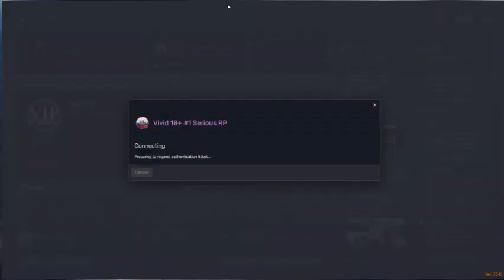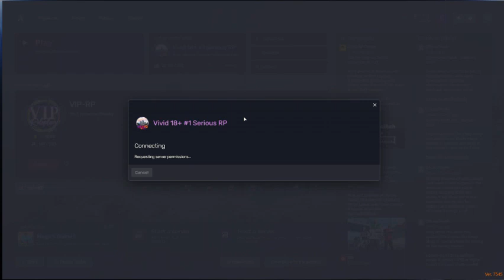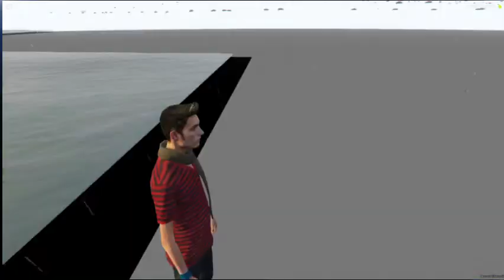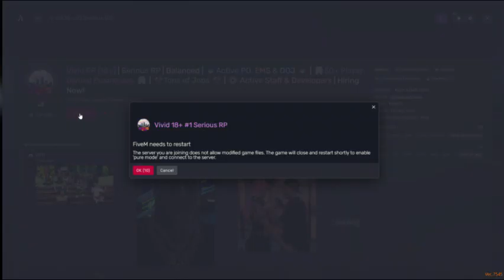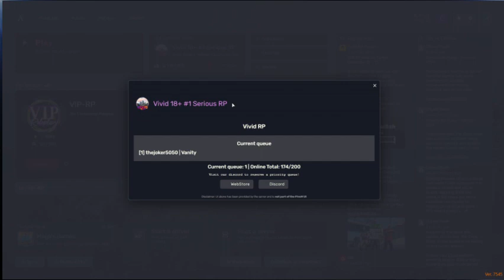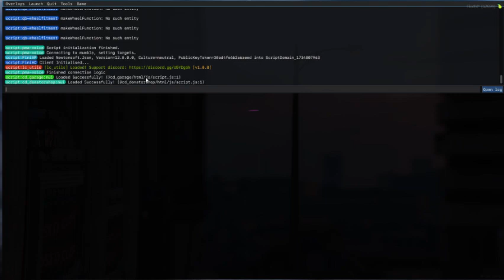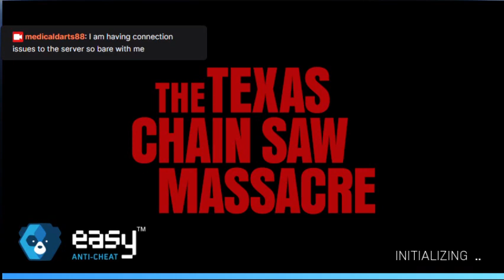Vivid RP (18+) Bartending all the way